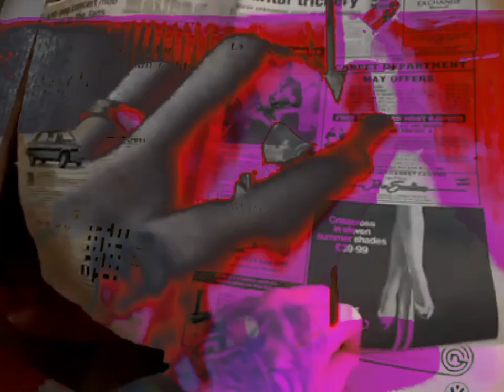Reek* (@ImsoGMG) - In The Way (Prod. Killinsomnia)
Reek* Imsogmg - in the way (killinsomnia)